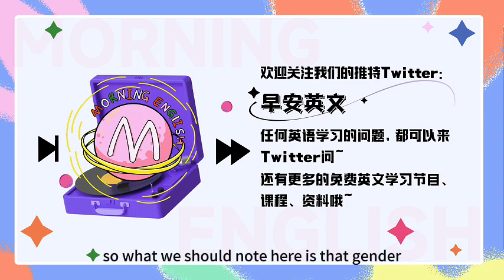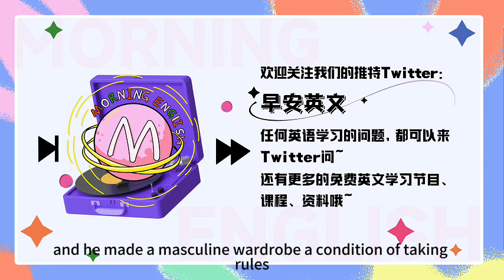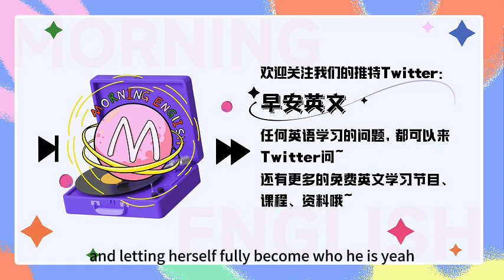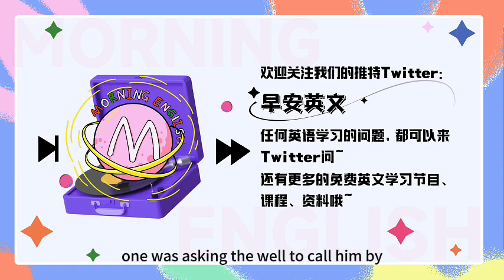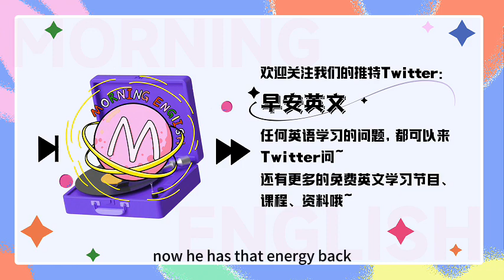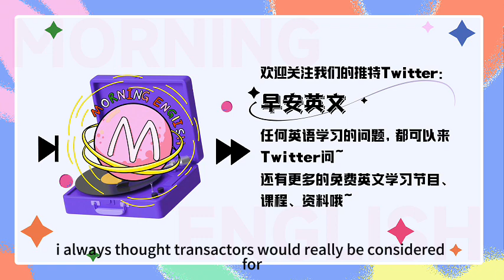21岁爆红，26岁出柜，《盗梦空间》女主到底经历了什么？| 早安英文｜podcast｜podcast english｜英语口语 ｜英语发音 ｜英语对话 ｜英语听力｜日常英文｜国外生活必备｜双语脱口秀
21岁爆红，26岁出柜，《盗梦空间》女主到底经历了什么？|  早安英文｜podcast｜podcast english｜英语口语 ｜英语发音 ｜英语对话 ｜英语听力｜日常英文｜国外生活必备｜双语脱口秀

M：Hello, everyone, welcome to Morning English. This is Max.
S：Hello, everybody, this is Cecilia, 欢迎大家收听早安英文
M: Hey Cecilia, do you know who Elliot Page is?
C: Sounds familiar.
M: Do you remember the precocious pregnant teenager in Juno. Have you seen the film Juno?
C: No, I don't remember watching that film.
M: Oh, she is the girl who constructs dreamscapes in Inception. Does that ring a bell?
C: Oh yeah, now I remember. 盗墓空间里那个筑梦师对吧，当时可喜欢她了。dreamscape就是指这种梦中的景象，或者说幻景。看过盗梦空间的同学应该会对这个词有特别深刻的印象啊.
M：Ok, so that film did ring a bell.
C: 哈哈Max在提醒我讲这个短语啊。ring a bell在这里表示“引起共鸣，使人想起某事”，常常用在“听起来熟悉，但回忆不起具体细节”的时候。
M：So what's your impression of Elliot Page?
C: Umm as I said, I like her acting in Inception. I think she is pretty. And I have this vague impression that she is lesbian, right?
M：Well, you must haven't pay attention to his (emphasis)  news for a while.
C: His? What do you mean?
M: Well
M：In 2014, Page came out as gay, despite feeling for years that “being out was impossible” given his career.
C：So what we should note here is that  gender identity and sexual orientation are distinct，of course, but one queer identity can coexist with another. 其实这两个概念经常会被混淆啊，一个人的性别认同和性别取向是两回事来的，像我们说的跨性别者是对自身的性别认同层面的，而同性恋是性取向层面的。那性别认同，我们叫gender identity, 性取向，叫做sexual orientation.
M： In an emotional speech at a Human Rights Campaign conference, Page talked about being part of an industry “that places crushing standards” on actors and viewers alike.
C：嗯他从事的行业肯定会把很多条条框框和压力强加在他身上。You know, I do remember the actor started wearing suits on the red carpet. And he made a masculine wardrobe a condition of taking roles. That must be after he came out. But since he chose to change his gender to male eventually, I guess the daily discord was still unbearable.
M: Yeah, although the difference in how she felt before coming out as gay to after was massive, the discomfort in his body never goes away.
C: Is it possible that the isolation forced by the pandemic brought to a head Page’s wrestling with gender, cause you know, he had a lot of time on his own to really focus on things that he used to be avoiding. 我觉得这个疫情也是很重要的发一个原因，因为他一下多了大把的时间去思考这些事，他想要结束这种挣扎的愿望也变得更为迫切了。那bring sth to a head使问题尖锐化，或者使某事到了紧要关头。
M：That sounds a reasonable explanation. Eventually “shame and discomfort” gave way to revelation.
C：Yeah, it's good that he was finally able to embrace being transgender and letting herself fully become who he is.
M: Yeah, so this led to a series of decisions. One was asking the world to call him by a different name, Elliot, which he says he’s always liked.
C: Well a new name could be a new start.
M: Yeah, and another decision was to get top surgery.
C: Top surgery refers to the surgical procedures on the breasts of transgender patients. top surgery就是指（为了和性别匹配而切掉乳房或隆胸的）性别确认手术。Yeah I remember when he posted his disclosure on Instagram, people were shocked.
M: Like many trans people, Page emphasizes being trans isn't all about surgery. For some people, it’s unnecessary. For others, it’s unaffordable.
C: Right, and I think that for the wider world, the media's focus on it could sensationalize transgender bodies, inviting invasive and inappropriate questions. 我觉得过分关注这些手术有故意炒作跨性别者身体的嫌疑。sensationalize 就是指故作耸人听闻地夸张某事，大肆渲染某事。
M: Right, to exaggerate a story so that it seems more exciting or shocking than it really is. But Page describes surgery as something that, for him, has made it possible to finally recognize himself when he looks in the mirror, providing catharsis he’s been waiting for since the “total hell” of puberty.
C: catharsis是指精神发泄、或者说情感宣泄，也就是说通过改变自己的身体，他能够把痛苦的青春期以来的痛苦宣泄出来了。 Since so much of his energy was spent on being uncomfortable in his body. Fortunately, now he has that energy back.  It has completely transformed his life. So what will it mean for his career?
M: While Page has appeared in many projects, he also faced challenges landing female leads.
C: Oh of course because he didn’t fit Hollywood’s narrow mold.
M: Yeah, since his Instagram post, his team is seeing more activity than they have in years. Many of the offers coming in are trans-related, but there are also some “dude roles.”
C: Oh that's good, I always thought trans actors would rarely been considered for cisgender parts.  Max 你有没有觉得，好像这些年我们看到了更多由男性转为女性的名人，像Page这种女性转为男性的比较少一些。
M: Yeah, while the visibility gap means that trans men have been spared some of the hate endured by trans women, it has also meant that people like Page have had fewer models.
C: And when there aren’t examples people make monsters of them. For decades, that was something Hollywood did. As detailed in the 2020 Netflix documentary Disclosure,  transgender